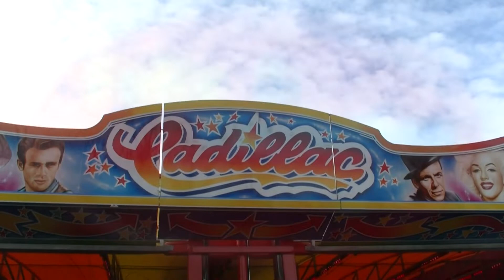"Cadillac" Autoscooter (Burkhard Mantau) Offride | Faschingsmarkt in Ganderkesee 2019 | 1080p HD